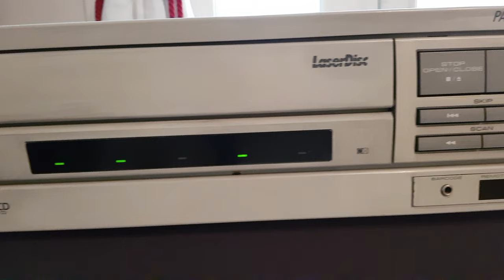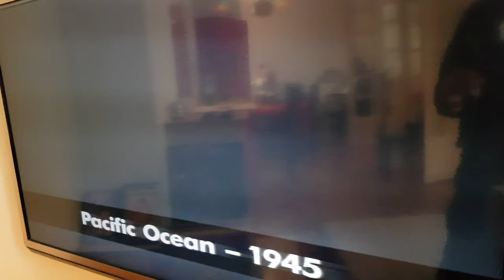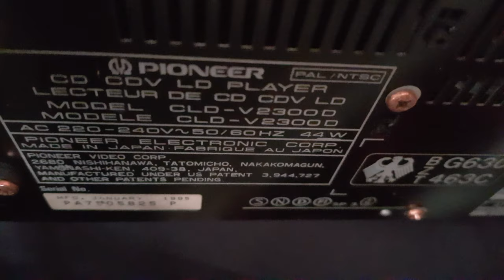Laserdisc Pioneer Player CLD V2300 Industrial Pal Ntsc Laser Disc LD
Video about Laserdisc CLD V2300

Social Media